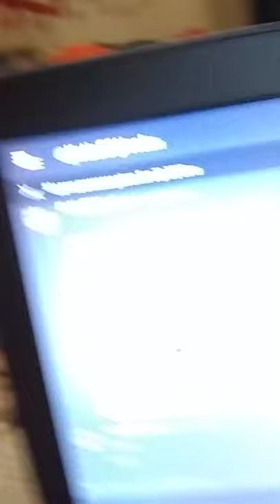Katie has diarrhea you should treat her